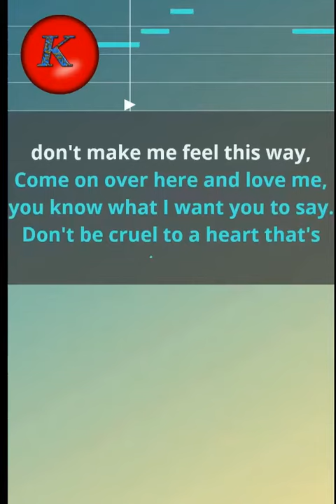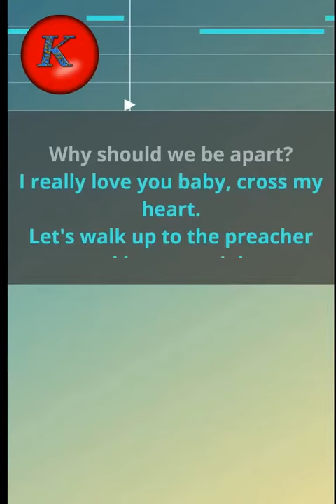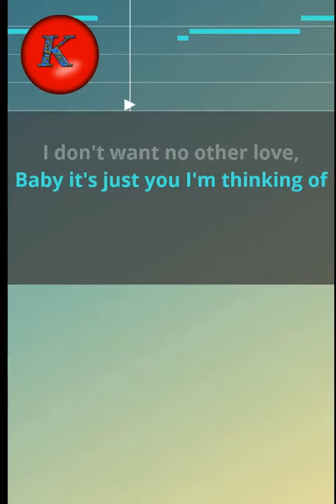Elvis Presley -Don't be cruel. Karaoke